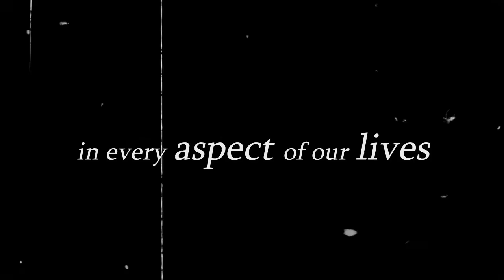Bianca Stone: From poetry to myth to comics -- sharing stories and experiences with readers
TSTB interviews Bianca Stone -- gifted poet, visual artist, creator of 'poetry comics, and educator. Her brand-new verse collection, "What Is Otherwise Infinite," has been featured on NPR and in The New York Times and has been called "extraordinary" by The Washington Post. Stone is also the author of "The Mobius Strip Club of Grief" (2018) and "Someone Else's Wedding Vows" (2014), as well as "A Little Called Pauline" (2020), a children’s book with text by Gertrude Stein. Stone teaches poetry and is Creative Director at the Ruth Stone House in Vermont.